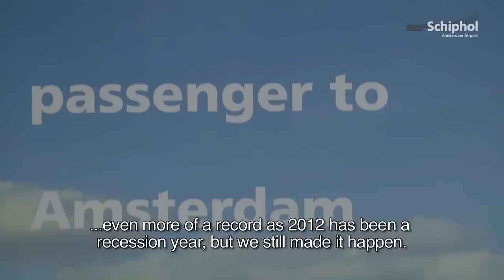50 millionth passenger of 2012 welcomed at Schiphol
A new record: 20 December 2012 Schiphol greeted its 50 millionth passenger of the year setting a new milestone for the annual number of passengers travelling through the airport.